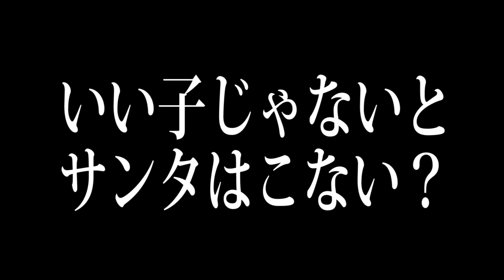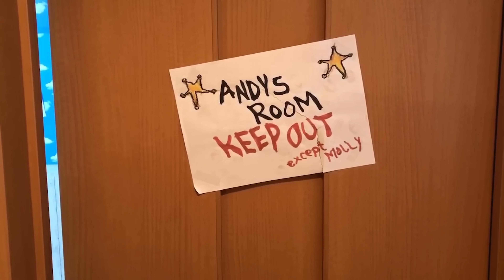【サンタさんごっこ】アンパンマンのおもちゃ片付けてないのをサンタさんに見られました…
まさかのサンタさんが入ってきた、、、、そして、、、、

ものまね
声まね
しゅん